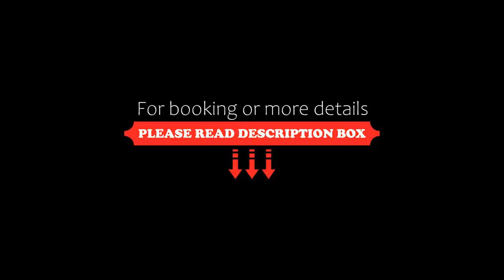Waldorf Palace Hotel, Cattolica, Italy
About Property:
Offering a outdoor pool with hot tub, the Waldorf features a gym and Turkish bath. It is located on the seafront in Cattolica, near Le Navi Oceanographic Centre.
All the rooms at the Waldorf are air-conditioned and have a private balcony. Free Wi-Fi is available throughout.
Breakfast includes freshly made pastries, and can be enjoyed on a terrace overlooking the sea. The hotel restaurant serves traditional Italian cuisine and offers a salad bar.
Guests of the Waldorf Palace enjo...
Property Type: Hotel
Address: Via Gran Bretagna 10, 47841 Cattolica, Italy
Searching For
1. Waldorf Palace Hotel - Cattolica - Italy
2. Waldorf Palace Hotel - Cattolica - Italy Address
3. Waldorf Palace Hotel - Cattolica - Italy Rooms
4. Waldorf Palace Hotel - Cattolica - Italy Amenities
5. Waldorf Palace Hotel - Cattolica - Italy Offers and Deals
Audio Credit:
Track Title: Blank Slate
Artist: VYEN